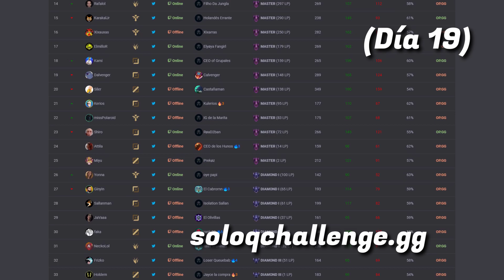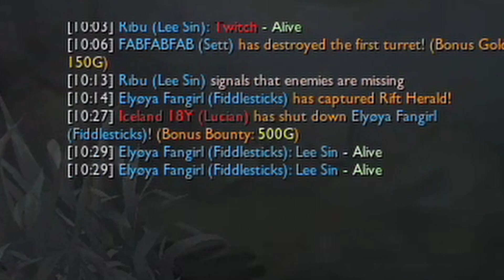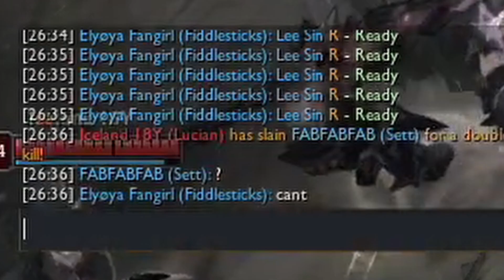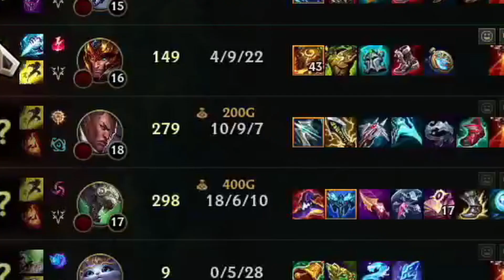JUGANDO CONTRA RATIRL!!! (EL DIOS DE SOLOQ EN EUW) | ElmiilloR